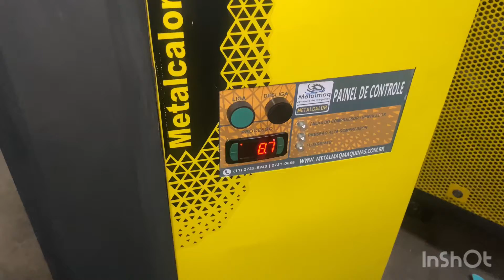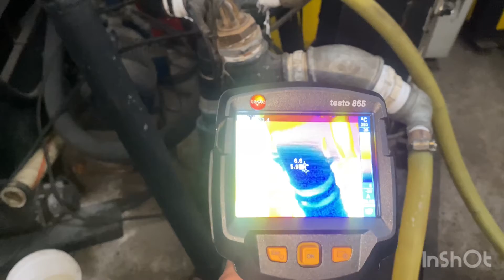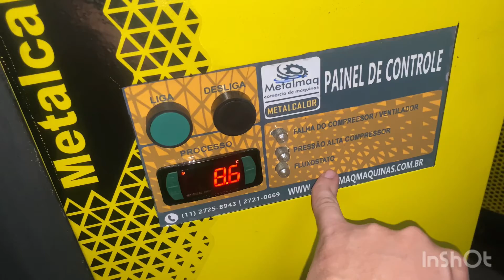Teste chiller 6.000 kcal METALCALOR geladeira industrial unidade móvel água gelada